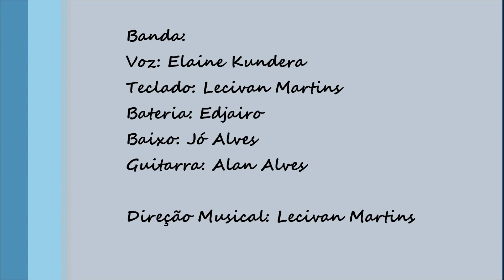Caminhos de Sol - Maceió Verão 2014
Show "Alagoano, sim Senhor!!!"
Maceió Verão 2014